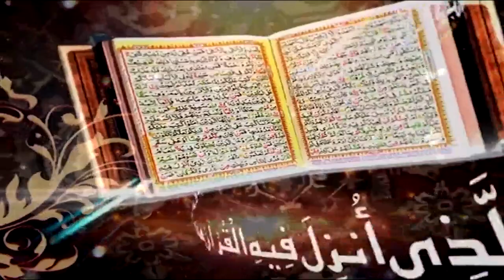Surah e Ta'ha Ayat 48 to 70 | Prof. Dr. Qazi Sultan Sikandar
Ahbab-e-Mustafai